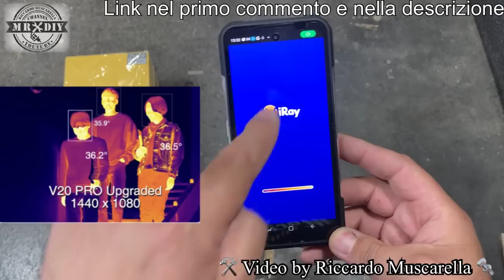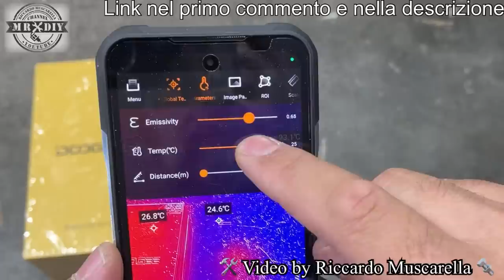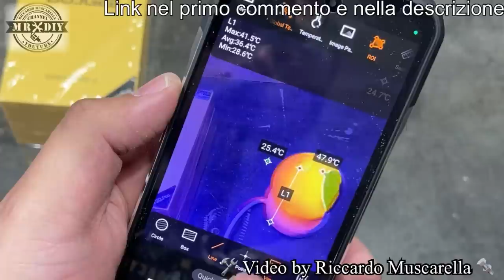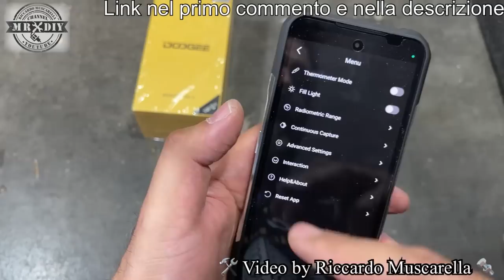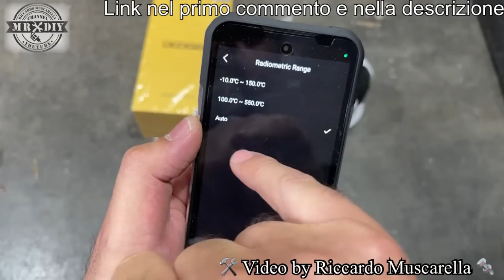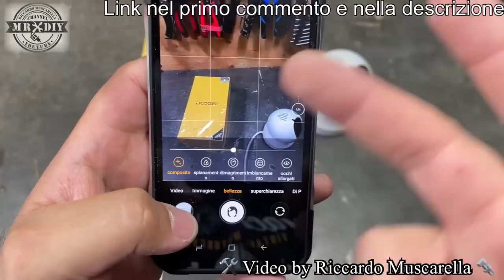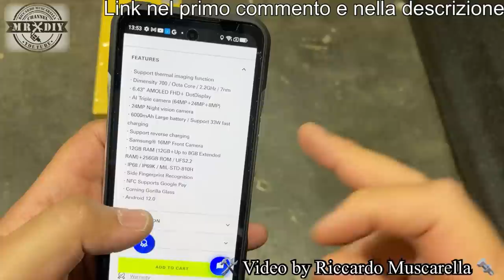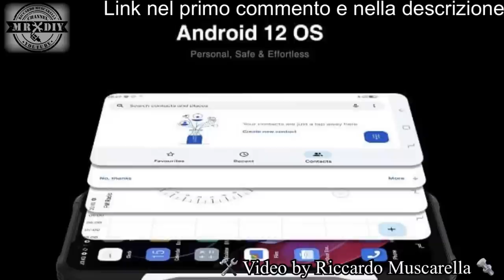Questo è pazzesco. Lo smartphone indistruttibile rivoluzionario. Doogee V20 pro rugged e termocamera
Questo smartphone è pazzesco. Potrebbe essere migliore telefono indistruttibile. Ha delle caratteristiche che nussun altro ha e rappresenta la rivoluzione in questo mondo, come telefono rugged. La sua telecamera termica rileva le temperature anche più estreme fino a 550 gradi. E' possibile usarlo anche al buio per rilevare dispersioni termiche, infiltrazioni di umidità o per lavori meccanici. Con questo smartphone indistruttibile è possibile usare la fotocamera notturna ad infrarossi per vedere bene anche al buio. Telefono indistruttibile 3 in 1. Miglior rapporto qualità/prezzo, smartphone indistruttibile per noi maker. Telefono ROBUSTO. Impermeabile, robusto e potente. È adatto a chi, come noi, lavora spesso con apparecchiature e prodotti che potrebbero danneggiare qualsiasi telefono che non abbia queste caratteristiche. è adatto anche a chi porta il cellulare al lavoro, al cantiere o al mare o anche in escursioni in montagna con il rischio che cadendo dalla tasca si rotoli per diversi metri, rompendosi. è un telefono bello, elegante, robusto e con display brillante ad un prezzo interessantissimo.

8% di sconto con il codice : DOOGEEV20 valido fino al 15 luglio